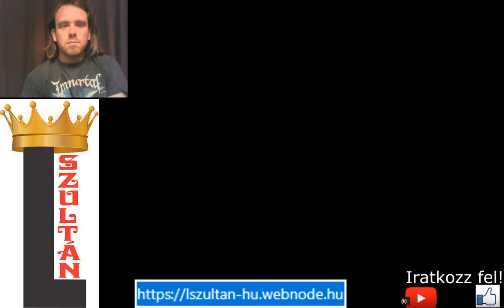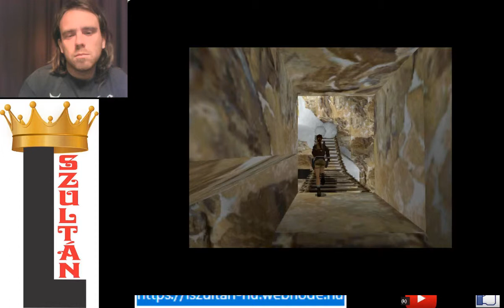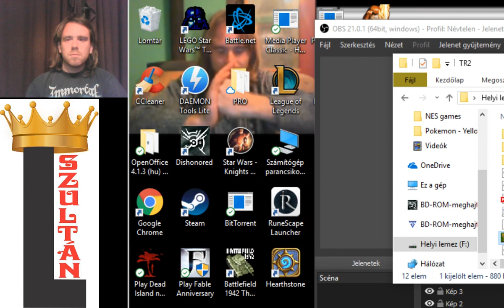TÁMADNAK A JETIK Tomb Raider 2 100% végigjátszás #6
13. 14. pálya teljesítve